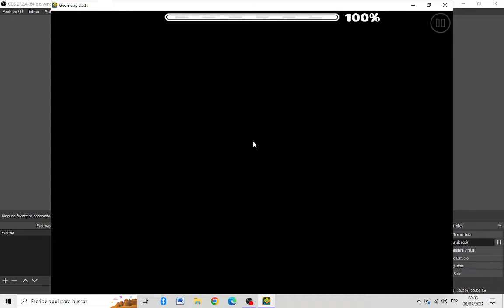[Epic Easy Demon] RETRO BLITZ by Danke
◾Demon de temática de videojuego, la decoración es muy buena, sin embargo el gameplay hace que para mí este nivel no deba ser Epic.
Sin embargo, no es tan complicado una vez practicado, por lo que no es tan mal nivel para ser Weekly.
◾Demon video game themed, the decoration is very good, however the gameplay makes that for me this level should not be Epic.
However, it is not so complicated once practiced, so it's not such a bad level to be Weekly.